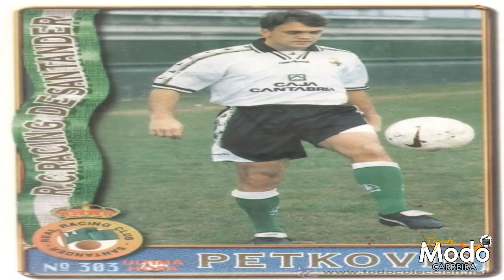A História de DEJAN PETKOVIC - O Gringo mais brasileiro de todos os tempos!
Neste vídeo, vou contar toda a história de Dejan Petkovic, sérvio que teve passagens marcantes por Fluminense, Vasco, Vitória e principalmente, Flamengo! Ele é um dos maiores ídolos do futebol brasileiro e um dos melhores jogadores da história do Brasileirão.

Reveja seus gols mais emblemáticos e muito mais!